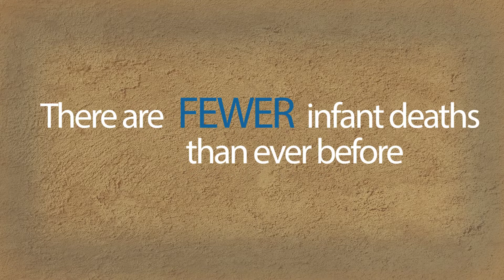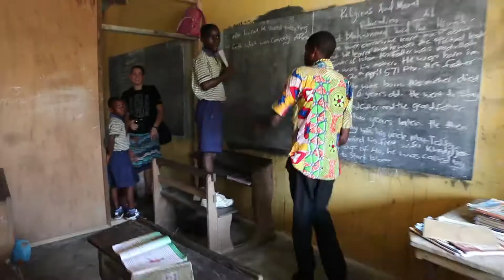FTO Sponsor Video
Feeding the Orphans child sponsorship provides 3 meals a day to a child in their program. Each education sponsorship enables a child in their program to receive school uniforms, books, tuition, and exam fees. They have children in their education program from preschool to college. With a sponsorship, you can provide shelter, beds, medical care, discipleship, mentoring, and countless other necessities to the orphans of Ghana.